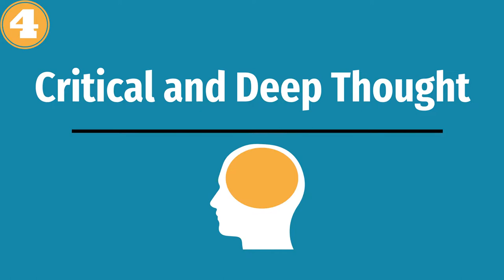How To Use "Wasted" Time More Effectively | The Skill of Time Management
Time management is a skill.

Because without the ability to efficiently utilize your time, well, most things in life fall apart.

Routines take too long and spread into the day, the day ends too short, and work slides into the night. Working at night makes sleep dwindle because the work still has to be finished.

Let's not let that happen anymore.

Here are four ways to use "wasted" time more effectively.

1. Listen To A Podcast or Audiobook
If you aren't learning then well...

The fact is, we need to learn using any free time we have because when we aren't doing, we have thousands of years of lessons from authors that we can download via books into our brain.

Yes, that sounds crazy.

Although, it is the complete truth.

That's why, in the moments while you are driving in an uber, going to the gym, or waiting for an appointment an audiobook or podcast (mine will do) can satisfy your drive for knowledge.

The podcast: Anchor.fm/heightenedliving

2. Recording Voice Memo's, Ideas, or Even a Podcast.
Well, it may not seem like it, long drives are perfect for recording your voice.

Heck, anytime that you are in an isolated environment and think that you are wasting time, pull out your phone and record.

It could be a "note to self" or a memo/message to a friend, whatever it is, this is the time to utilize your voice.

You can do this quickly and effortlessly.

And if you wanted to start a podcast, it's easy to do on your phone with Anchor.Fm where you can just record soundbites throughout your day, organize them and press launch.

3. Networking
This is a big one.

When you have a spare moment, it makes sense to text someone in your network.

A friend, a family member, an acquaintance, a buisness associate.

This is the perfect time to do outreach and reach someone that you've meant to contact.

It's one of Keith Ferrazzi's (author of Never Eat Alone) favorite places to network.

Pick up your phone and get networking.

4. Deep and Critical Thinking
We often need to make time for our thoughts.

Yes, we live in a fast-paced society.

Although, that 30-minute bus ride, the uber to and from your house, or those 10 minutes before the doctor sees you are perfect times to start thinking.

I know it may sound weird, but start noticing when you cut yourself off from good thoughts because "you just can't think about that right now."

Utilize this time to get in tune with your mind and tend the garden that it is.

Never Eat Alone